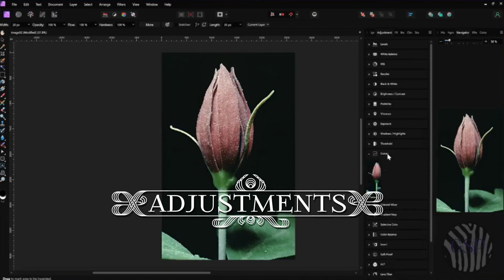Sweet Shrub - Nature Photo Restoration Timelapse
Music
1st Song
tears of love by ikkun (ex. Barradeen)